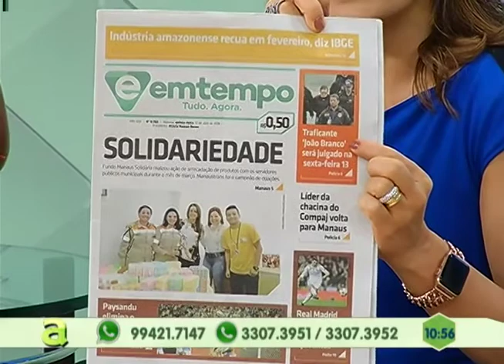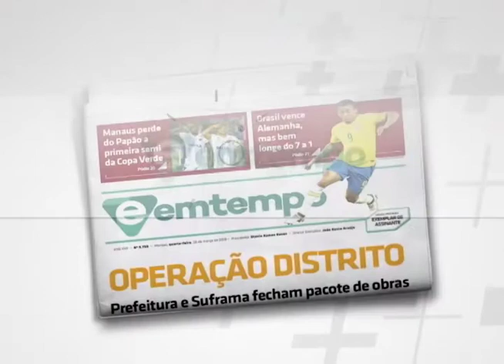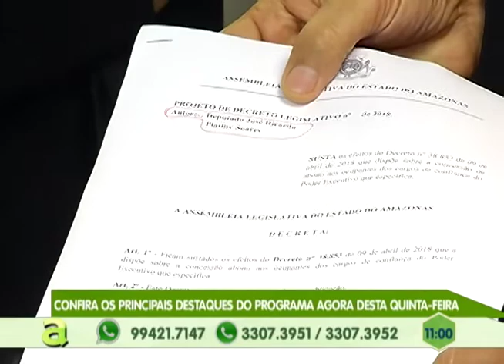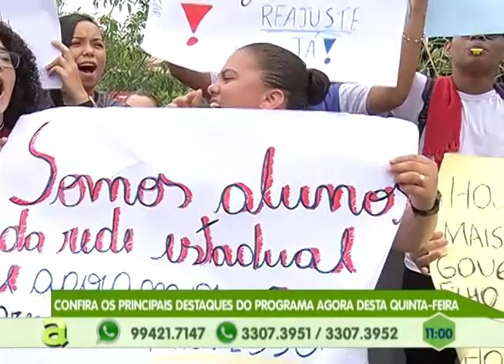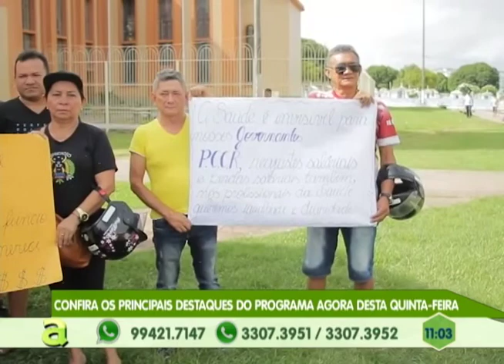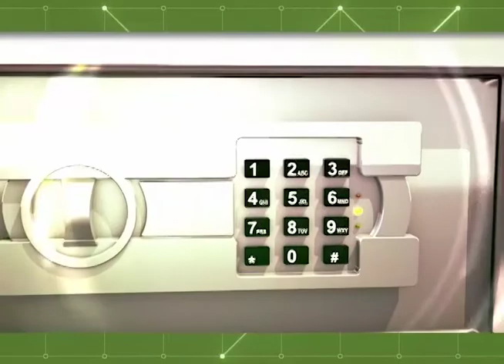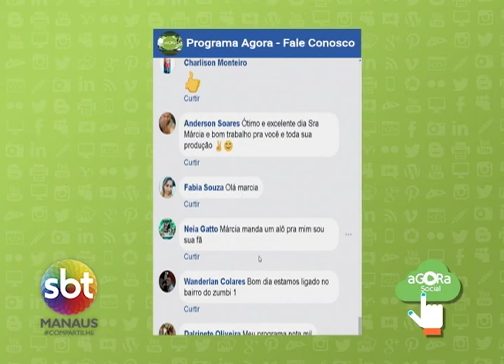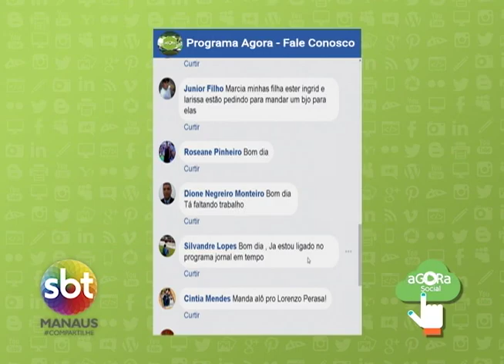Incêndio destrói depósito de fábrica de reciclagem no Armando Mendes, zona leste Manaus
01º BLOCO AGORA 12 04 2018 - Incêndio destrói depósito de fábrica de reciclagem no Armando Mendes, zona leste Manaus